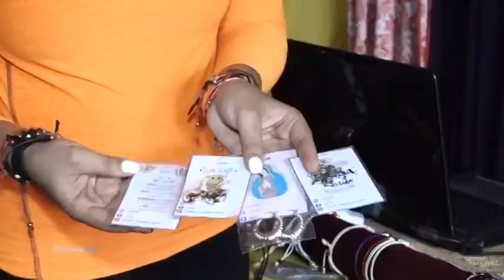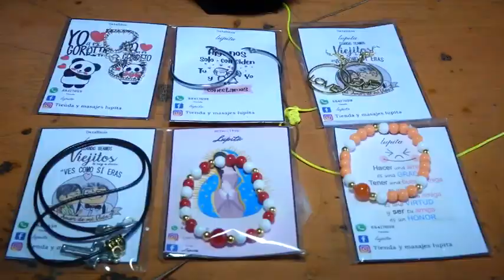Matrimonio elabora y vende pulseras en Estelí.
La falta de empleo y las ganas de salir adelante junto a su esposo es lo que hace que la Joven Roxana Guadalupe Canales, habitante del barrio Santo Domingo de la ciudad de Estelí, recorre las calles de está ciudad para vender las pulseras elaboradas por sus propias manos.